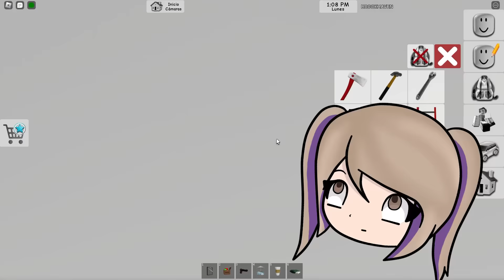Creamos una Ciudad Solo para Policias en Brookhaven Roblox ! CHOCOBLOX Y LYNA